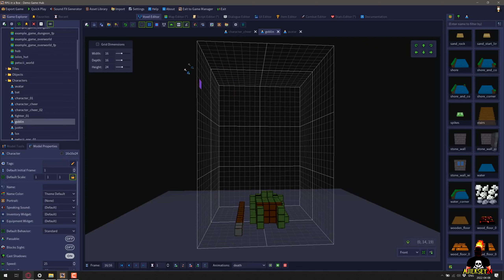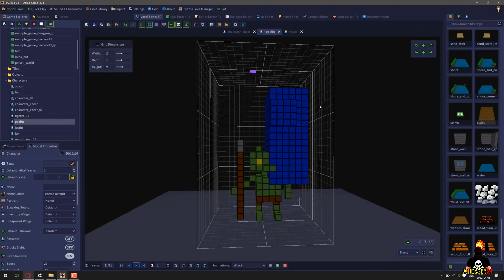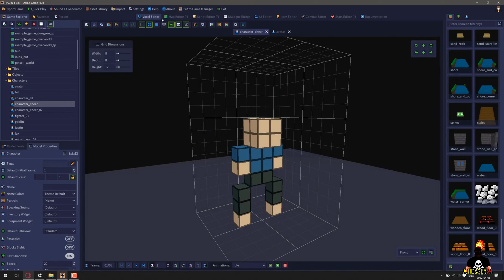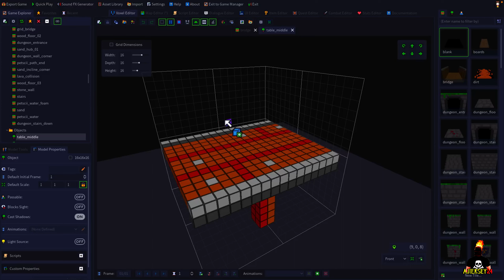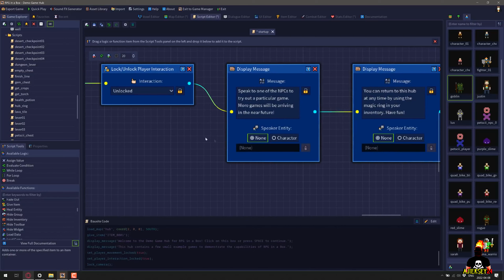Раздача Fort Triumph & RPG in a Box | Epic Games (обзор 2022)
С 1 по 8 декабря можно совершенно бесплатно забрать Fort Triumph & RPG in a Box в Epic Games store.

Если тебе понравилось видео, то я тебе рекомендую
ознакомится со всем моим контентом:

Переходи по ссылке и ты увидишь весь список игр
которые вышли на канале.
Возможно в нем ты найдешь еще что-нибудь интересное!
Тайминги:
00:00 - Раздача халявы Fort Triumph & RPG in a Box
00:32 - Важная информация как получить игру
01:00 - RPG in a Box - обзор
04:08 - Fort Triumph раздача
06:24 - Подписывайся на канал AJIEKSEY24
бесплатная раздача Triumph & RPG in a Box НА ХАЛЯВУ и бесплатно  первый взгляд от epic games, данная раздача и обзор 2022 года.

халява epic games раздача fort triumph